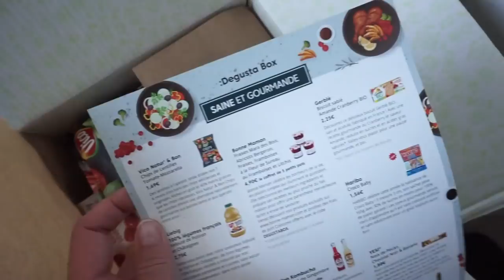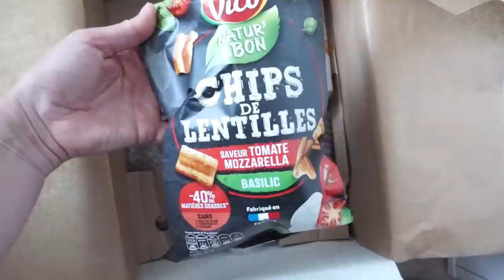HAUL & UNBOXING 📦 Lush, Modelones, Gorgeous Box, Amazon, Degustabox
Sur instagram @gorgeousboxfr
➳Kit ongles Amazon
Code -30% avec le code O9QTGD24  jusqu’au premier octobre
➳ Kit MODELONES pour les ongles: